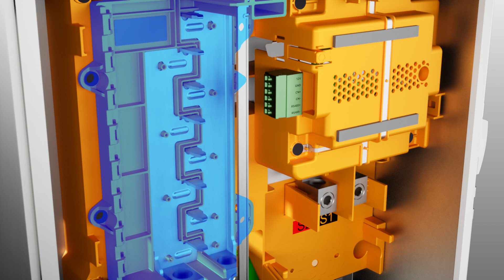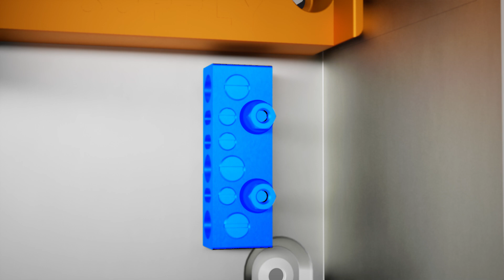Gateway 3 - Technical Overview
Learn the technical basics of installing Gateway 3.